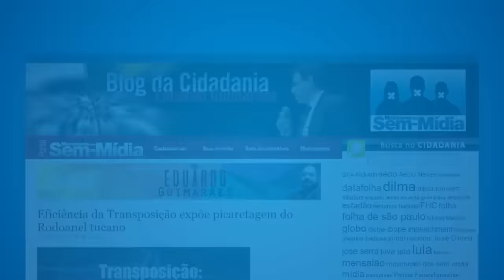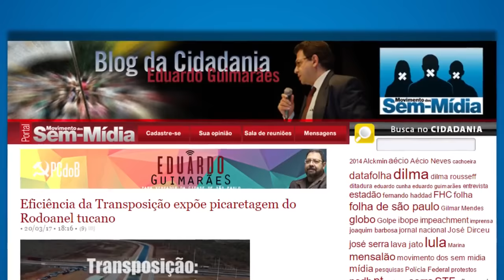PAULO HENRIQUE AMORIM um petralha incurável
Eleições 2018. CHEGOU A VEZ DA DIREITA. Vote BOLSONARO PRESIDENTE.

CORRUPÇÃO MATA. E ELA MATA NO ATACADO. MATA NAS FILAS E NOS CORREDORES DOS HOSPITAIS PÚBLICOS. A CORRUPÇÃO DESVIA RECURSOS DA EDUCAÇÃO NAS ESCOLAS PÚBLICAS. A CORRUPÇÃO ROUBA O FUTURO E A ESPERANÇA DOS CIDADÃOS DE BEM. ( ALONSO )